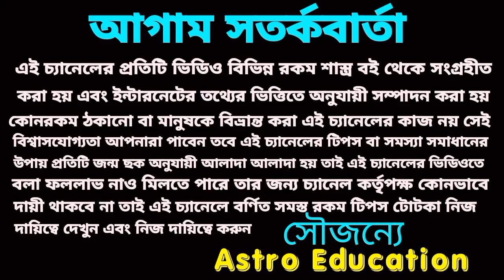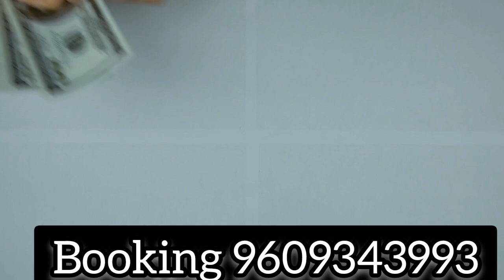এই পাঁচটি রাশির সোনার ভাগ্য হতে চলেছে!